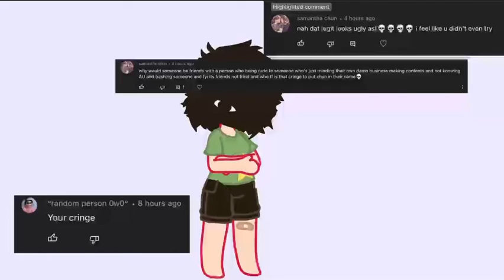The is probably very bad for my mental health. ⚠️vent⚠️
I hate people sometimes